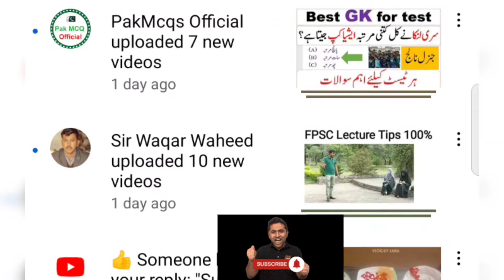Thanks everyone for support me ❤️🤗